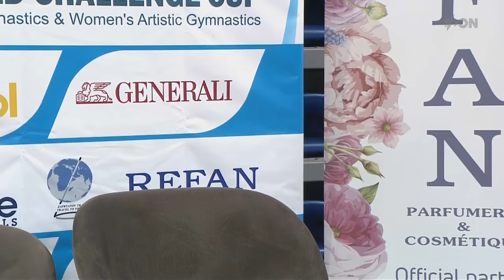2024 Varna World Challenge Cup EF MAG Floor FX Pommel PH Rings SR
Finals in mens floor exercise, pommel horse and still rings at the World Challenge Cup event in Varna, Bulgaria, on 25 May 2024